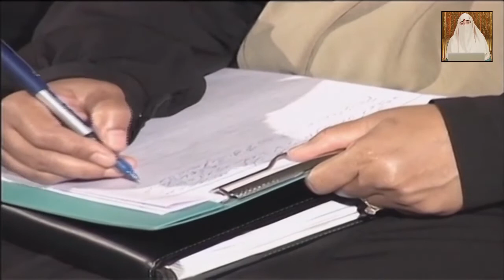Serat un Nabi ﷺ - Zikr e rasool ﷺ - Seerat un Nabi in URDU - Dr Farhat Hashmi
Seerat un Nabi in URDU

Zikr e rasool
Zikr e Rasool Heart Touching Bayan
Hazrat Muhammad ﷺ Story in Urdu
complete story of prophet muhammad pbuh in urdu

Dr Farhat Hashmi ڈاکٹر فرحت ہاشمی صاحبہ

 فرحت ہاشمی